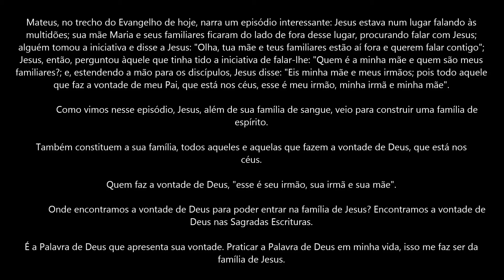A Palavra de Deus Para Hoje com Dom Jacinto - 21-11-18